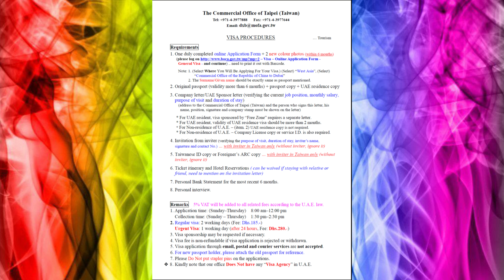تقديم علي فيزة تايوان 2020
اهلا بكم معلومات عن فيزا تايوان  للمقييمين والوافدين

Also if you think i can better my Vlogs tell me how plz
Category